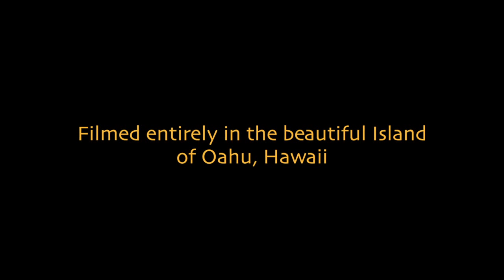Ninja Nate in The Return of the Panther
Ninja Nate (Nate Young) teams up with Dr.Z and is moving into Jeet Kune Do choreography and Jeet Kune Do theme movies. Support your indie visionaries and local artist.

Dr.Z's 13th feature was filmed entirely in Hawaii and features the Black Beauty car from the Green Hornet TV series. Originally starring Bruce Lee as Kato and Van Williams as The Green Hornet.